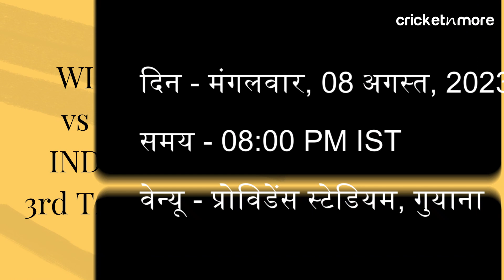wivsind I Dream11 Prediction | IND vs WI 3rd T20 Dream11 Prediction | IND vs WI Playing 11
WI vs IND Dream11 Prediction | IND vs WI 3rd T20 Dream11 Prediction | IND vs WI Playing 11 | Hardik Pandya